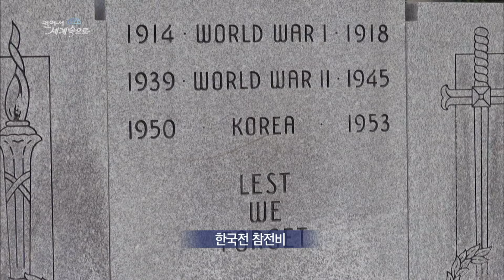【K】Canada Travel-Whitehorse[캐나다 여행-화이트 호스]유콘의 중심 화이트 호스/Alaska Highway/Copper Mine/Yukon River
[한국어 정보]
미국 알래스카와 국경을 마주하고 있는 유콘은 사실 캐나다 사람들에게도 낯선 곳이다. 그 만큼 오지인 셈이다. 알래스카 고속도로와 구리 광산으로 유명해진 화이트호스는 1953년에 도슨 시티에서 이곳으로 주도가 옮기면서 유콘의 중심지가 되었다. 인구의 70%는 대도시에서 이주해온 사람들로. 그 만큼 화이트호스가 살기 좋다는 의미 일 것이다. 주의 이름은 캐나다에서 알래스카를 지나 베링 해로 흘러가는 유콘 강에서 따왔다. 유콘은 원주민 말로 크다, 라는 뜻이다. 물살이 세고 강물이 맑다 보니 유콘 강에서 나는 연어는 캐나다에서도 알아준다. 주도인 화이트호스의 이름도 유콘 강에서 유래되었다. 유콘 강의 센 물살을 보고 흰 말이 달리는 것 같다고 해서 붙여졌다. 화이트호스 시청이다. 인구 2만 천명의 도시답게 청사도 아담하다. 청사 앞뜰에 한국전 참전비가 나의 발길을 멈추게 한다.

Facing the Yukon and Alaska border is a strange fact that even where Canadian people. The count is not that much. Famous Alaska Highway and the Whitehorse Copper Mine is led here from Dawson City while moving in 1953 became the center of the Yukon. 70% of the population of people who have migrated from the metropolis. That would mean one is good enough to live in the Whitehorse. His name derives from the Yukon River in Alaska, across the Bering Canada Seaway flows. Yukon aboriginal words is larger, it means that. Counting the river rapids malda I looked at the Yukon River salmon gives out in Canada. The name of the capital of Whitehorse was also derived from the Yukon River. See the Yukon River Seine and paste banister was likely a white horse running. White Horse is watching. 2 10 000 thousand population of the city is also building like a man. The front yard is building the Korean War chamjeonbi stop my feet.

[Information]
■클립명: 북미018-캐나다11-01 유콘의 중심 화이트 호스/Alaska Highway/Copper Mine/Yukon River
■여행, 촬영, 편집, 원고: 이남기 PD (travel, filming, editing, writing: KBS TV Producer)